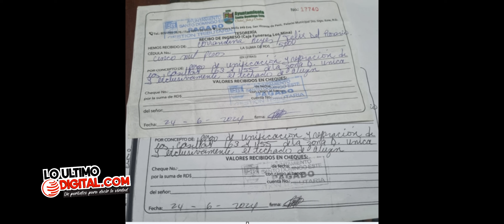Ayuntamiento detiene obra de comerciantes pese a permisos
Loultimodigital.com, es un canal de noticias, deportes, farándula, con programas en vivo  100 x 100 interactivo.